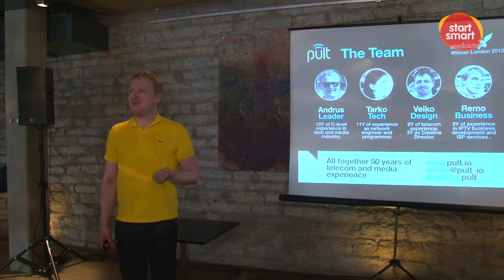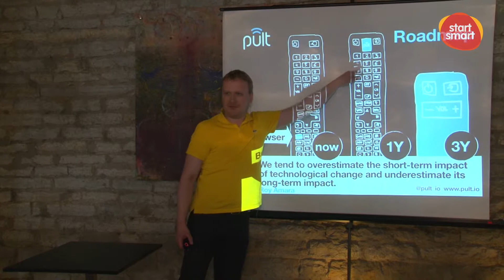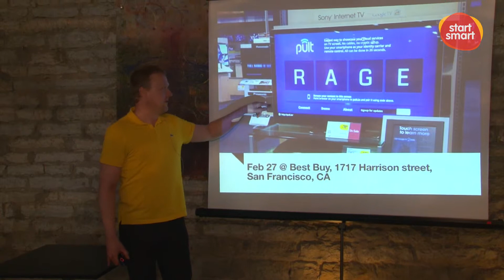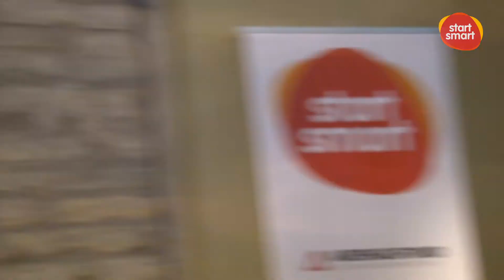Pult.io & Andrus Raudsalu @ StartSmart! Startup Demo Pitch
StartSmart! Startup Demo Pitching
- a series of events targeted at aspiring entrepreneurs from Estonia and Finland.

Event by StartSmart! aiming to help early stage startups to:
# FIND CO-FOUNDER(S)
# GET FEEDBACK for the product/service
# FINE-TUNE the pitch
# GET VISIBILITY
# GET LEADS/CONTACTS for further steps
IF YOU ARE A STARTUP OR you would LIKE TO START your own business, you should send an e-mail to and tell shortly about your idea and what do you expect from the audience. Prepare 5 minutes pitch for the event. You can demo your product/service on site and on the screen. Be prepared!
We AIM to help startups. EXPERIENCED STARTUP FOUNDERS, EXPERTS, ENTREPRENEURS - join the event and support startups with your feedback, contacts and advice.
If you are a startup or you would like to start your own business, you should tell shortly about your idea and needs.